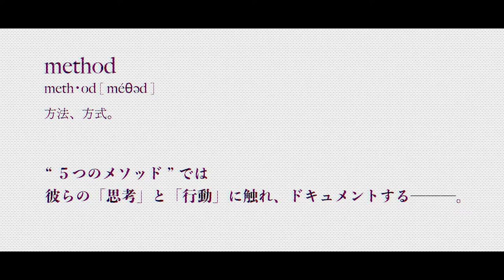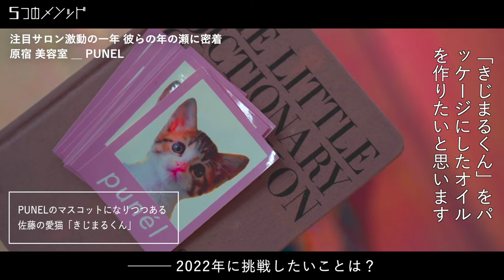5つのメソッド ─ PUNEL ─ 前編 | HAIRCAMP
2021年5月にオープンしたPUNEL。
その技術力の高さに注目が集まるサロンは、何を軸に進んでいるのか。
共同で代表を務めそれぞれ講師としても活躍する齋藤、佐藤のメソッドとは。

▼5つのメソッド
1. セミナー内容は受講者に合わせる
2. 仕事おさめの日は集合写真を撮る
3. ドリンクはカフェのように充実させる
4. 使う薬剤の種類に縛りはつけない
5. 全員が主役となり活躍できる場を作る
（3〜5は後編にて）